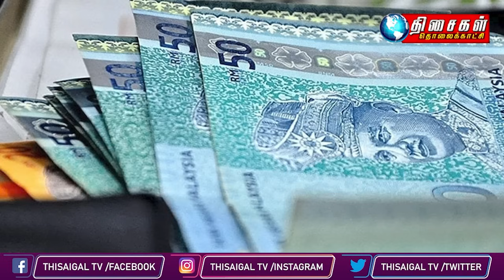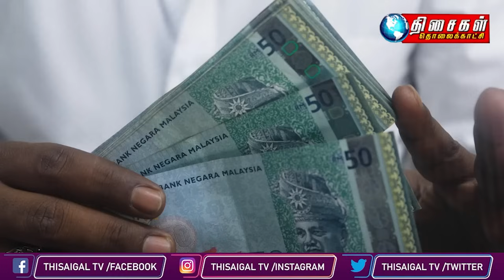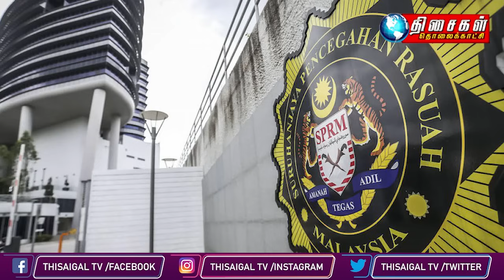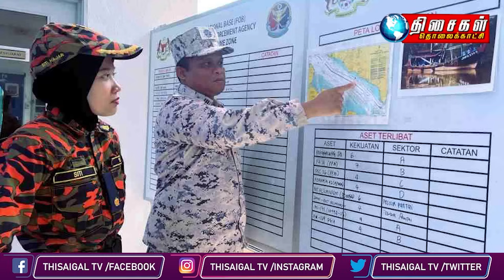MALAYSIA NEWS 10PM 22.06.24 PTPTN launches loan restructuring campaign with minimum payment of RM300